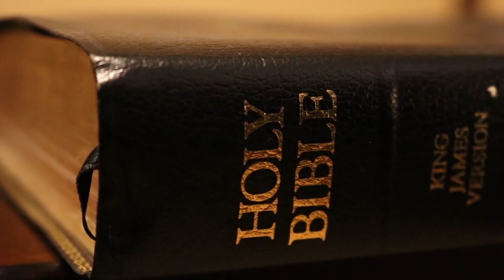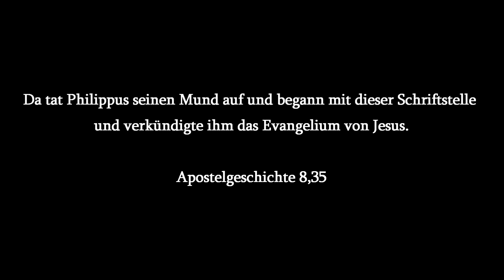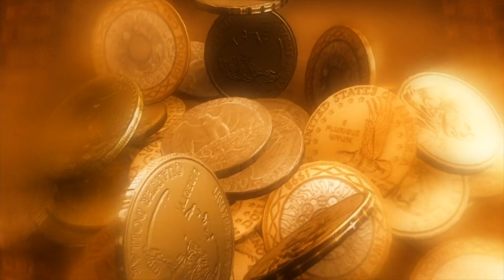Schätze Jesajas (24 Prophezeiungen über den Messias) • Die Schatzkammer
Das Buch des Propheten Jesaja ist eines der bekanntesten und meistgelesenen Bücher des Alten Testaments. Einige bezeichnen Jesaja sogar als den 5. Evangelisten und dies, wie ich finde, völlig zurecht.
Auf kein anderes Buch aus dem AT wird im NT so oft Bezug genommen wie auf das Jesajas. Wir lesen sogar in der Apostelgeschichte, dass das Buch Jesaja im Zuge eines Bekehrungserlebnisses eine entscheidende Rolle spielte. Der Diakon Philippus begegnete durch Gottes Weisung einem Kämmerer aus Äthiopien, der gerade aus Jesaja vom Lamm Gottes las. Ausgehend von dieser Stelle konnte Philippus jenem Kämmerer die frohe Botschaft vom Erlösungswerk Jesu Christi verkündigen:

Apostelgeschichte 8,35: Da tat Philippus seinen Mund auf und begann mit dieser Schriftstelle und verkündigte ihm das Evangelium von Jesus.

Jesajas eigener Name offenbart uns eigentlich schon, was die Hauptbotschaft seines Buches ist, bedeutet nämlich sein Name so viel wie: Der HERR rettet. Jesaja zeigt uns auch, wovor uns Gott bewahrt bzw. wovon er uns erlöst. Deshalb sind die Warnungen und Prophezeiungen Jesajas nicht ausschließlich an seine Zeitgenossen aus dem Volk Israel gerichtet, sondern auch an uns. Das Buch Jesajas offenbart zwei nicht zu trennende Wesenszüge des allmächtigen Gottes: Gerechtigkeit und Gnade.
Dementsprechend lässt sich dieses Prophetenbuch auch in 2 Hauptteile untergliedern: Im ersten Teil (Kapitel 1-39) offenbart Jesaja das kommende Gericht für die Sünden Israels, Judas und der Heidenvölker. Der zweite Teil (Kapitel 40-66) hat vor allem einen tröstenden und hoffnungsvollen Charakter und verheißt Erlösung. Das ganze Buch enthält an zahlreichen Stellen Verheißungen vom kommenden Messias, der sein Volk befreien und in Gerechtigkeit herrschen wird. Dieser Erlöser ist unser Herr Jesus Christus, der auf der einen Seite als starker Gott, Friedefürst und König angekündigt, aber andererseits auch als Knecht des HERRN offenbart wird, der durch sein Leiden Heil und Erlösung bringen wird.

Wenn wir also im AT nach Verheißungen über den Sohn Gottes suchen wollen, dann ist Jesaja eine reine Schatzkammer. Lasst uns diese Schatzkammer betreten und die Schätze Jesajas erforschen.

Bilder/Videos: pixabay